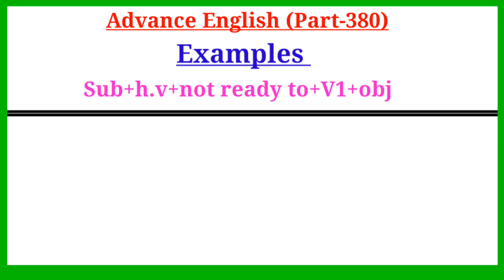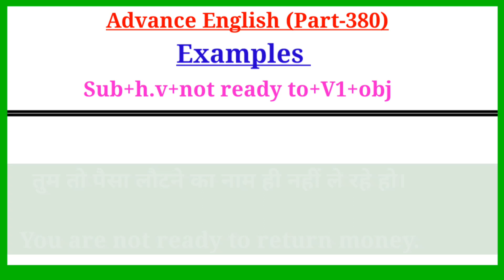Advanced English Structure Part 380 । Advanced English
Your Quories-:
1. advance english
2. advance english structure
3. advance english structure in hindi
4. advance english in hindi
5. advance english structure daily use
6. advance english for spoken practice
7. advance english conversation
8. advance english vocabulary
9. advance english phrases
10. advance english for beginners
11. advance structure for Spoken english
12. advance structure in english
13. advance english daily Use
14. advanced english structure
15. advanced structure in english
16. advanced english structure daily use
17. advanced structure for spoken practice
18. advanced english
19. advanced structure
20. advance english spoken classes
21.english speaking practice
22.english advance structure
23.english structure for spoken english
24.english structure
25. spoken english
26. translation in hindi to english
27. translation in english to hindi
28. english Advanced structure
29. Advanced Spoken English
30. advance structure in english